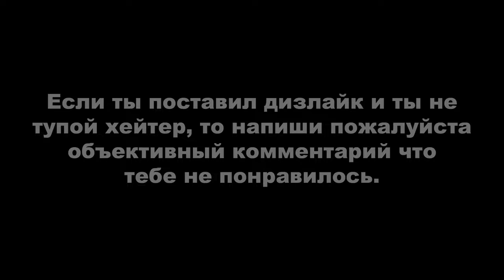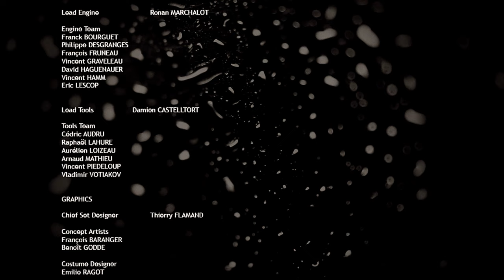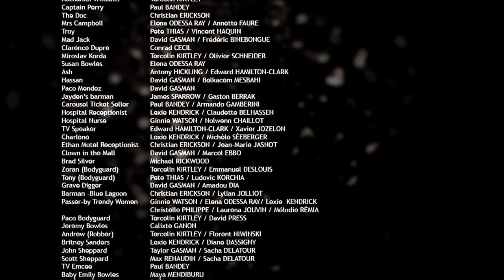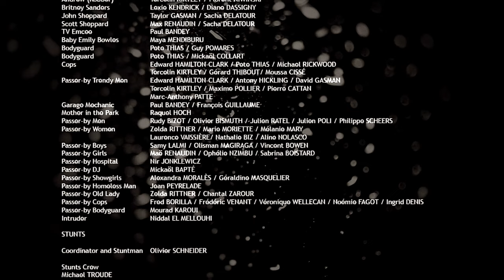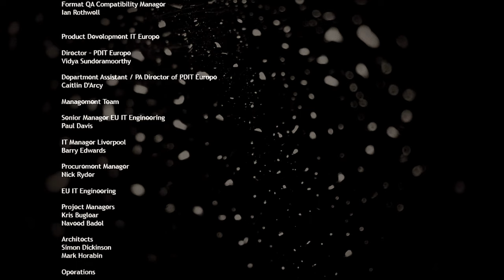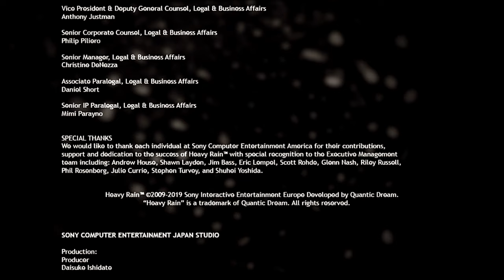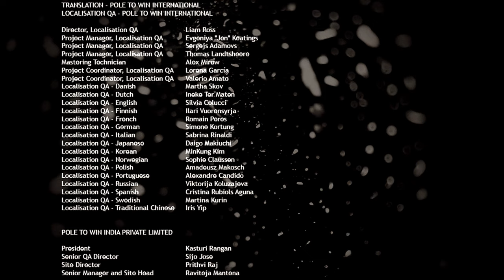Heavy Rain: Решить головоломку, Держи мою руку, Мастер Оригами, Дом убийцы и Старый ангар